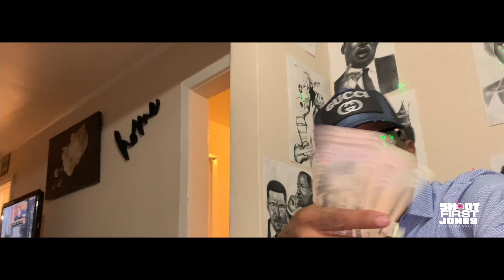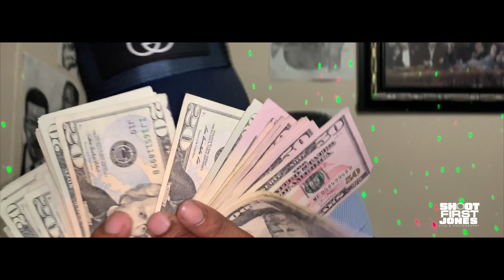DEATH BEFORE DISHONOR (GOLDIE THE DON)BMFCASH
GOLDIE MACK BMF CASH MUSIC VIDEO SHOT AND EDITED BY SHOOTFIRSTJONNESFILMS